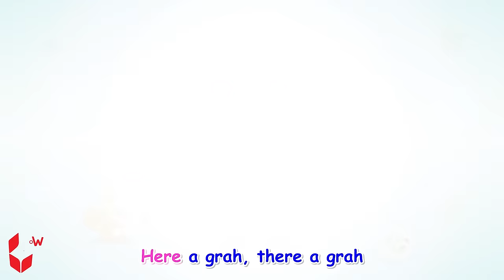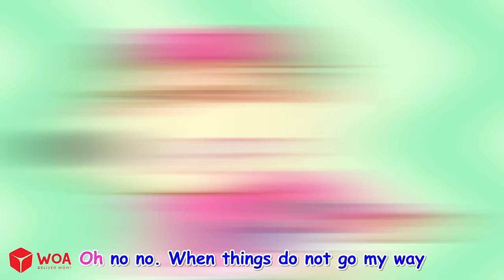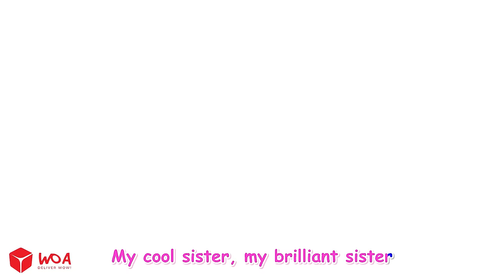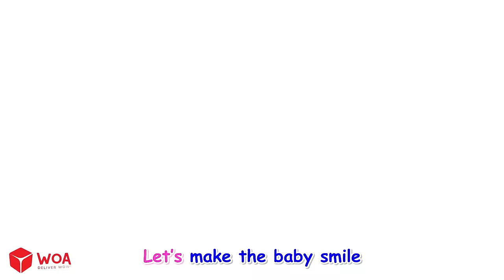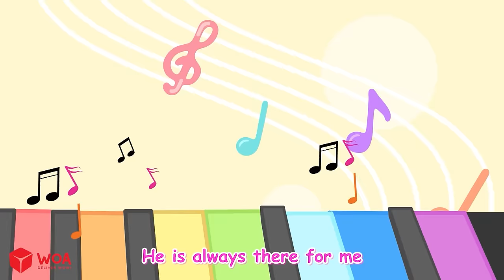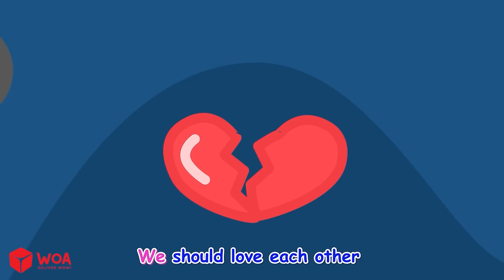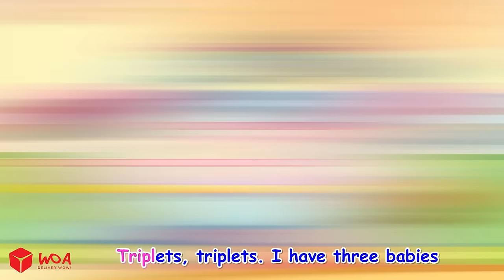Baby Born Song 🧟 Old Macdonald Had a Farm 👼 Kids Songs 🎶 Wolfoo Nursery Rhymes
Welcome to the music channel for babies: Baby Lucy | Kids Song 🎵

Lovely Lucy is a cute wolf living in a small American village with her parents and friends.
In the eyes of Lucy , all things are alive: you can talk to animals, you can make friends with toys... All the activities can be enjoyed, you can experience different occupations, you can go everywhere and all the unknowns are interesting!

Are you ready to sing, dance and learn with our lovely animated friends?  🎤🌈

Credits
Producer: Ly Tran
Director: Bich Nguyen
Scriptwriter: Van Pham, Tung Lam
Artist: Duc Nguyen, Mai Duyen, Nhat Linh, Diep Anh
Animator: Kien Le, Luan Nguyen, Quang Tran, Hien Dinh, Phuong Trinh, Thu Ha, Quang Nguyen
Music production: WOA Music
Channel Operations Manager: Pong